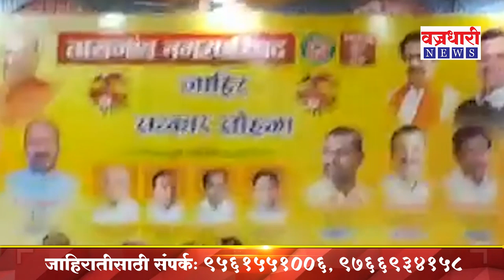खासदार संजय पाटील घोरपडेंना दिलेला शब्द पाऴणार का .? || वज्रधारी न्यूज़